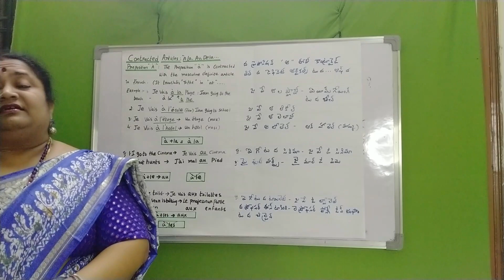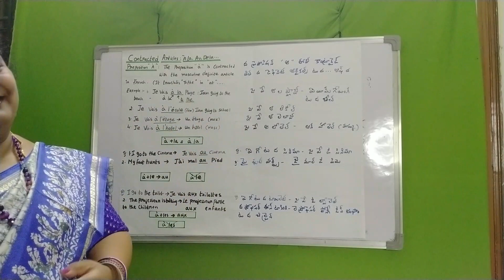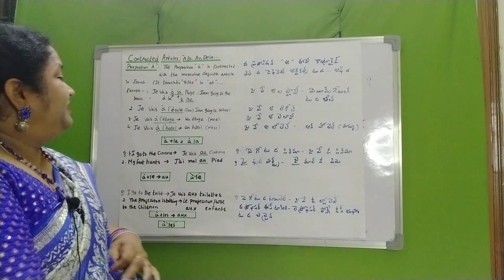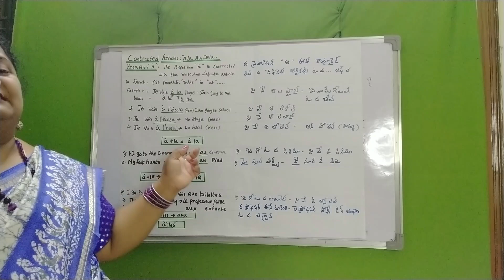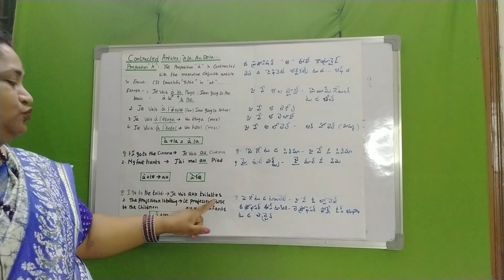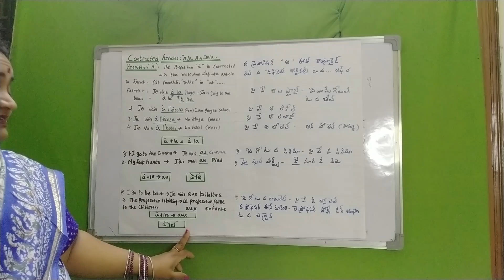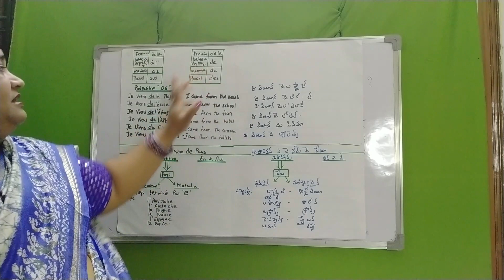Contracted articles in French-Telugu